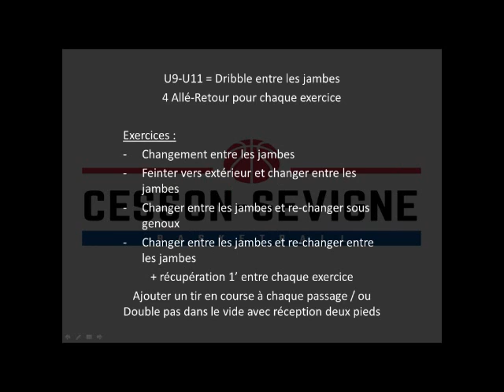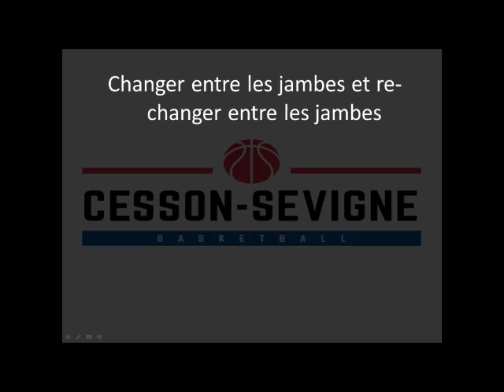Séance N°7 Cross Jambes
Suite des dribbles de franchissement.

Évolution vers des dribble plus techniques.

Néanmoins la simplicité reste évidement la chose la plus efficace pour débuter. Sans oublier de s'exercer avec répétition, dans les bonnes attitudes et d'y ajouter la vitesse d’exécution.

Bon courage